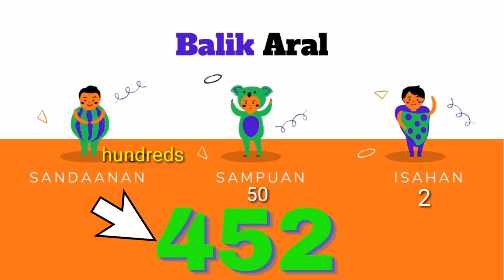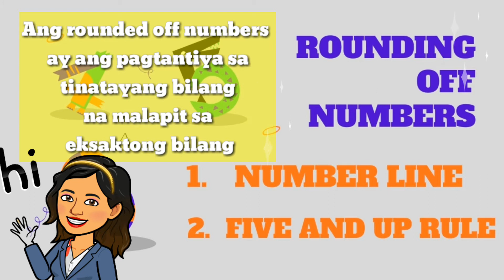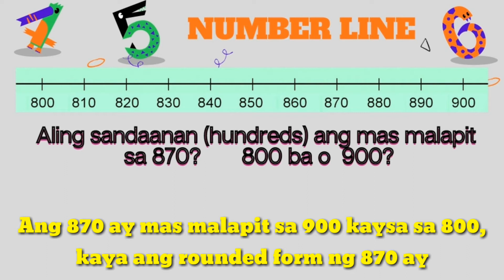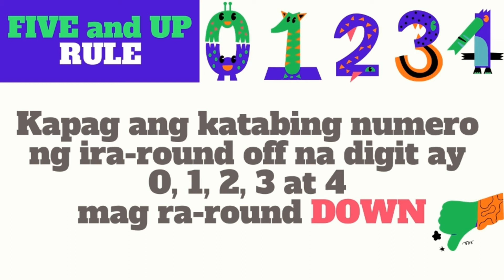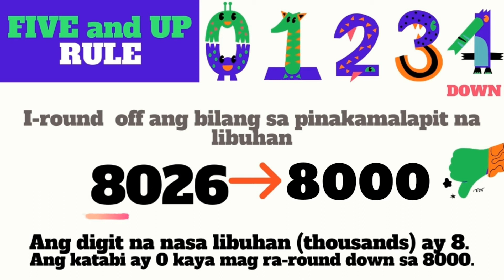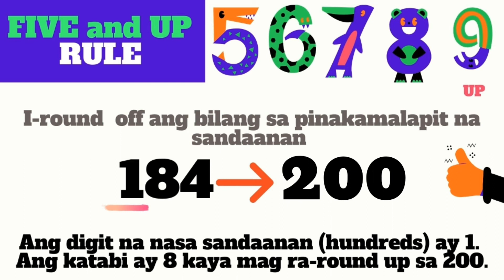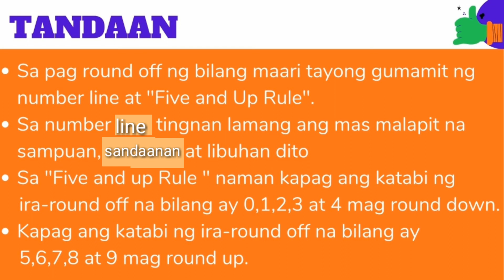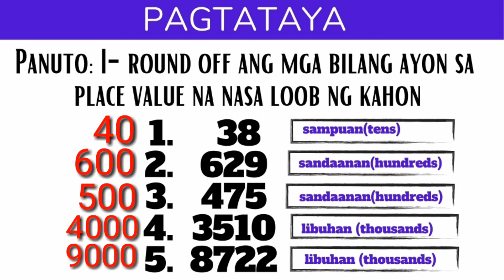MATH 3 HOW TO ROUND OFF NUMBERS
roundingoffnumbers roundingoff mathematics howtoroundoffnumbers This video is made for pupils, parents as well as teachers. This will serve as supplementary videos for learning Math concept especially for third grade pupils who struggle in rounding off numbers.